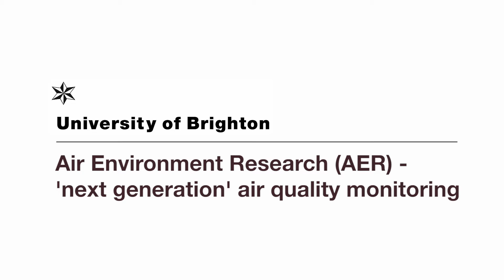'Next generation' air quality monitoring | University of Brighton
The University of Brighton's Air Environment Research (AER) Team  has set up a £250,000 advanced air quality monitoring station, the first of its kind in the UK dedicated to the detection of harmful nano-sized particles and their gaseous precursors.